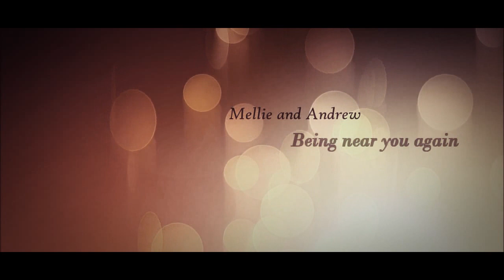mellie & andrew | being near you again (+3x12)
[EDITED 31/08/2015]
Hey guys! so this was one of the first videos I made and I couldn't really handle the audio yet, so sorry for the bad quality of it.
Hope you liked it anyway.
Dami :)

Fandom: Scandal.
Song: Sad beautiful piano music by Sparrow.
Couple; Mellie+Andrew.